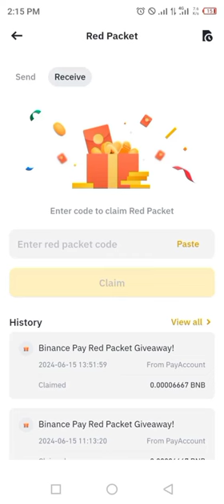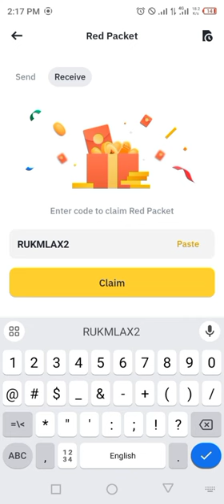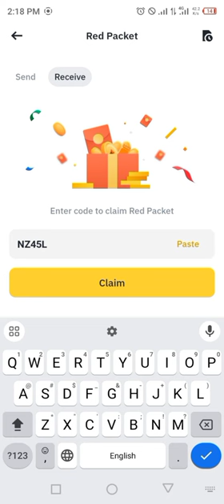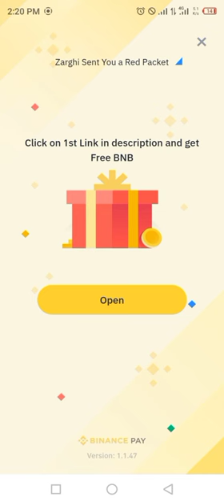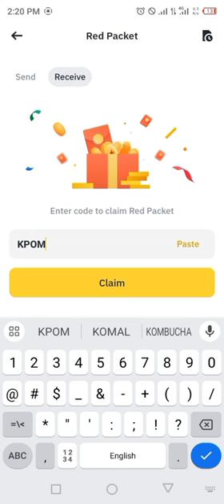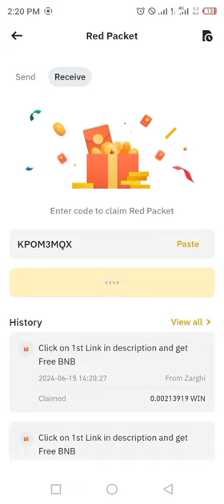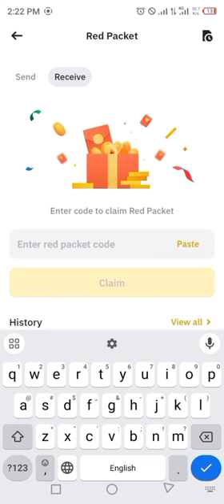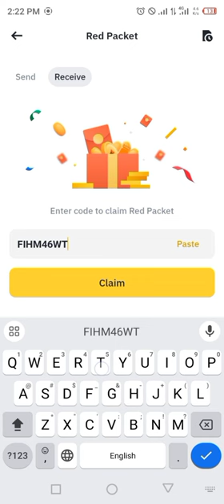Binance red packet code today | USDT FDUSD WIN LUNC Binance Coin RED Packets 15 JUNE 2024 Crypto Box